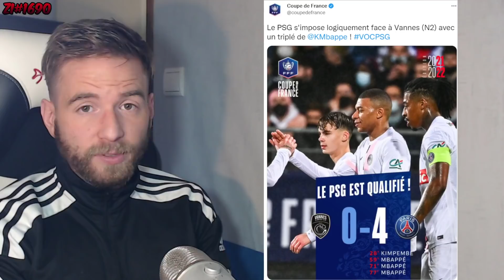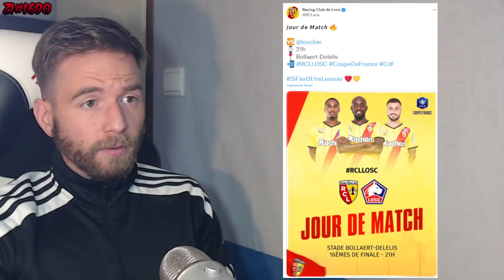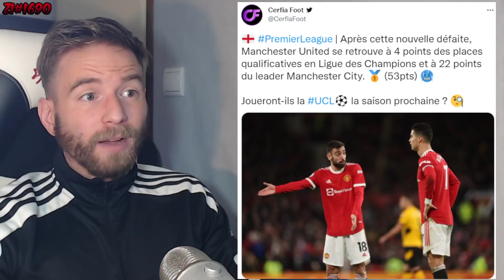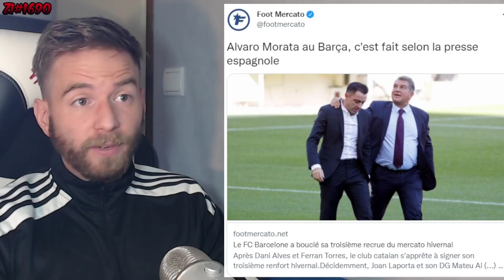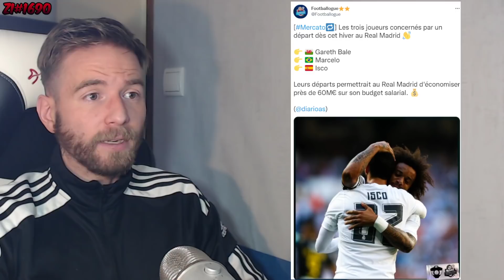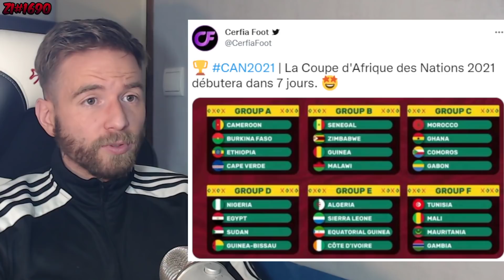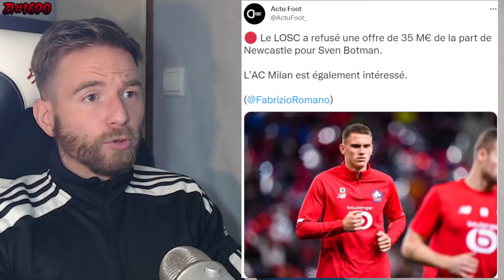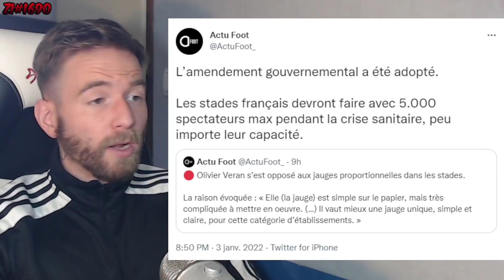LE BARCA PROCHE A 95% DE SIGNER ENCORE UN GRAND JOUEUR ! / MBAPPÉ MASTERCLASS IL COMMENCE FORT #1690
Pour avoir des actu sur le Real Madrid, FC Barcelone & le PSG c'est sur ma chaine secondaire